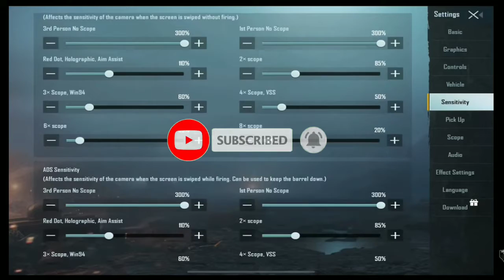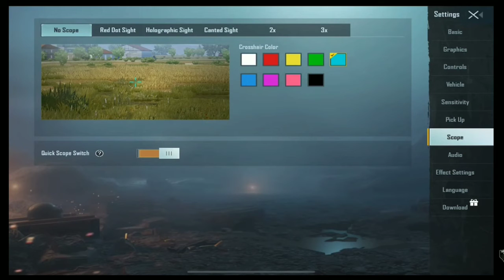PANDA SENSITIVITY | PANDA NEW SENSITIVITY | PANDA SENSITIVITY SETTINGS | PANDA CONTRL | PANDA LAYOUT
PANDA
LAYOUT
AND
NEW SENSITIVITY SETTINGS
2021

COVER TOPIC.

PANDA NEW SENSITIVITY 2021
PANDA NEW SENSITIVITY
PANDA SENSITIVITY SETTINGS
PANDA SENSITIVITY 2021
PANDA SENSITIVITY
PANDA SENSITIVITY SETTINGS 2021
PANDA SENSITIVITY PUBG
PANDA PUBG SENSITIVITY SETTINGS
PANDA PUBG SENSITIVITY 2021
PANDA BGMI SENSITIVITY
PANDA BGMI NEW SENSITIVITY 2021
PANDA BGMI NEW SENSITIVITY
PANDA BATTLEGROUND MOBILE INDIA SENSITIVITY SETTINGS
PANDA CONTROL SETTINGS
PANDA LAYOUT CODE,
PANDA NEW CONTROL
SENSITIVITY PANDA
PUBG SENSITIVITY PANDA